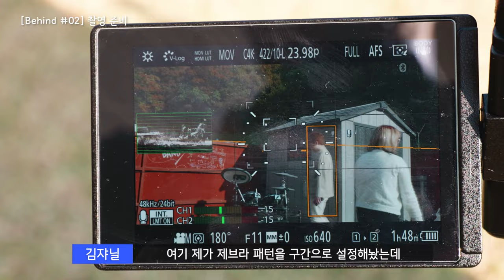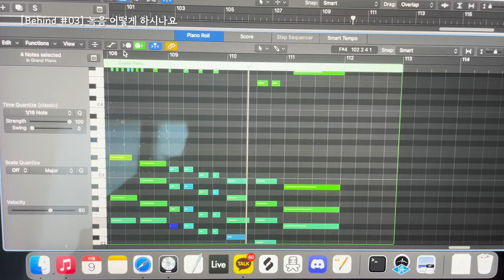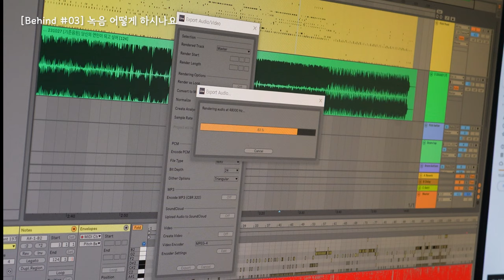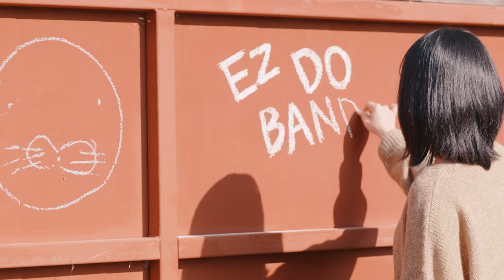밴드 커버 뮤직비디오처럼 찍기 (Feat. Lumix S5M2X)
이래도 안 사?..

본 콘텐츠는 파나소닉 Lumix S5M2X 제품을 지원받았으나 직접 체험한 후 제작되었습니다.